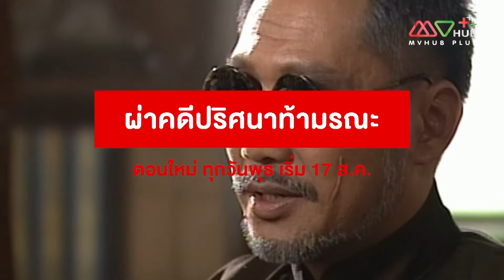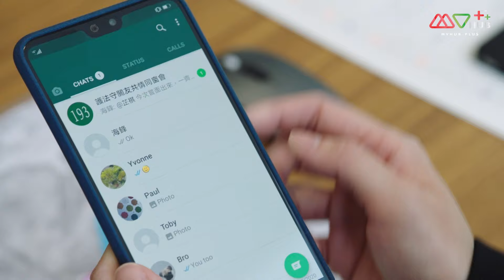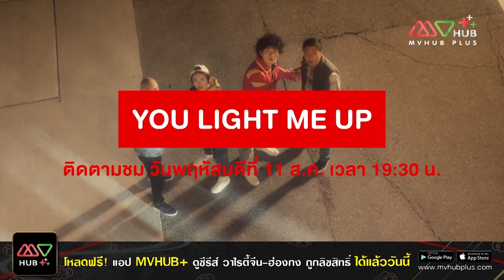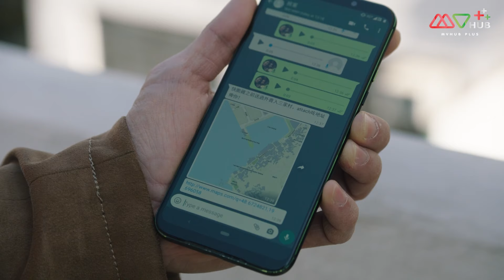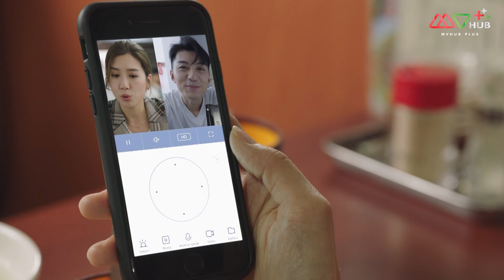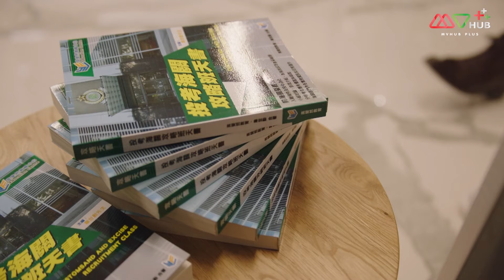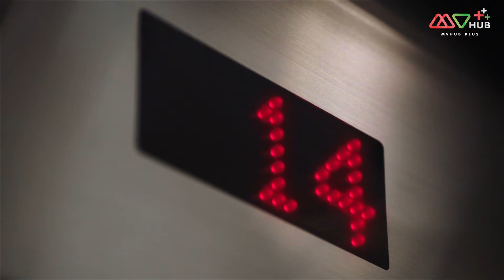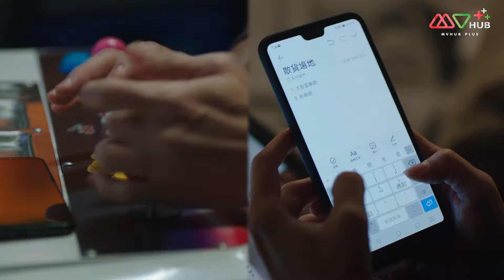LIVE Premier | ทีมล่าธุรกิจมืด ( THE LINE WATCHERS ) [ พากย์ไทย ] l EP.1 - 2 l TVB Thai Action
พบกับซีรีส์ดรามา แอ็กชันเรื่องใหม่ของ TVB ที่ครั้งนี้จะพาไปเจาะลึกการทำงานของตำรวจศุลกากรกับการทำงานเพื่อตรวจสอบและจับกุมการนำเข้าสินค้าผิดกฎหมายตั้งแต่สินค้าอุปโภคบริโภค ยาเสพติด ไปจนถึงอาวุธร้ายแรง ซึ่งในทีมตำรวจศุลกากรประกอบไปด้วย ไห่ฟง หัวหน้าทีมตรวจสอบทรัพย์สินทางปัญญาที่มากความสามารถและยังความสัมพันธ์ที่ดีกับผู้ใต้บังคับบัญชา กวนเพ่ยซิน หัวหน้าหน่วยควบคุมการค้าทั่วไป เหวินจื่อฉี หัวหน้าทีมตรวจสอบด้านยาเสพติด พวกเขาและเธอคือส่วนหนึ่งของเจ้าหน้าที่ศุลกากรในภารกิจสำคัญเพื่อหยุดยั้งการนำของผิดกฎหมายเข้ามาในฮ่องกง

นำแสดงโดย : หยวนเหวยห่าว, หวงจ้ือเหวนิ,หวงัหมิ่นอ้ี,เฉินเจียเล่อ,หลิวเพย่ เยว่,ติงจื่อหล่าง, หลิวหยงิ่ ช่วน, เฉินซื่อเหยา, เจิ้งชือจวนิ, หูนวั่ เหยียน, หม่ากวนตง, หลอเทียนหยี่, หยางเฉาข่าย, หวงเจ้ียนตง, ถานหยง่ ฮ่าว, หลอฮ่าวห มิง, หยางเจียเป่ า, มา้ยฮ่าวเอ๋อ, อู่ฟ่เูฉียว, เจียงซินเยี่ยน, หนั หม่าลี, หวงถิงเฟิ ง, หวงจ้ือหาว, ไห่จุน้ เจี๋ย, กวั๋ ซือหาว, หยวนเอ๋อ, เยี่ยไข่ยนิ, เฉินกวั๋ เฟิง, ไช่กวั๋ เหวย